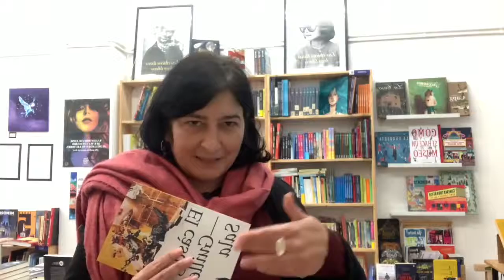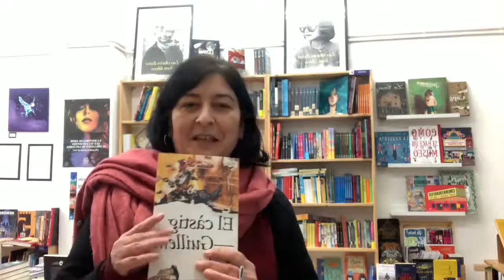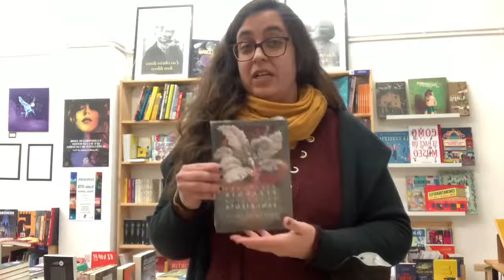Les recomanacions de la llibreria el Pati Blau Llibres!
Llibreria independent a Cornellà de Llobregat.
Som cooperativa.